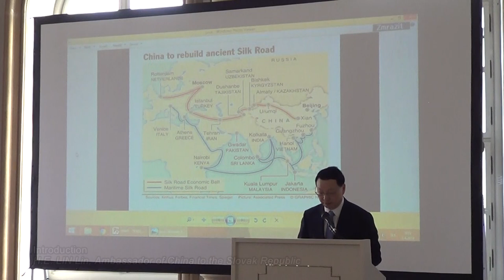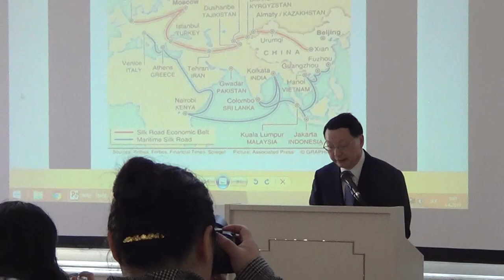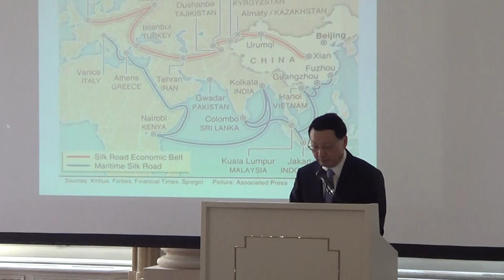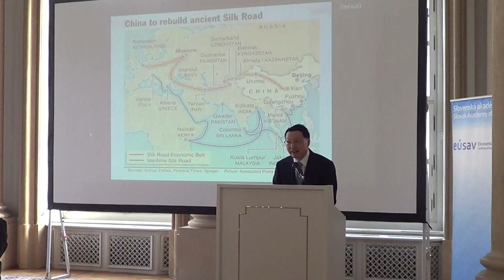H.E. LIN Lin - Introduction (The Project of the Century: ONE BELT, ONE ROAD)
Record from international scientific conference The Project of the Century: ONE BELT, ONE ROAD. The conference was organized by the Institute of Economic Research SAS in cooperation with the Chinese Embassy in the Slovak Republic. Primaciálny palác in Bratislava, Slovakia 3.4.2019